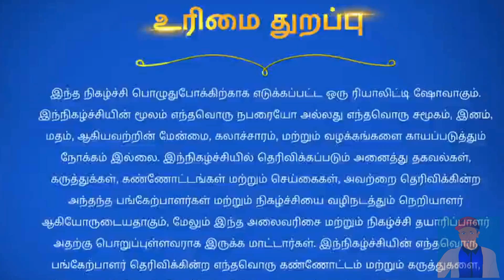Bigg Boss Tamil Season 2 - 1st Day 3rd Contestant - Powerstar Srinivasan Plays like Bharani in House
Bigg Boss Tamil Season 2 - Day One 3rd Contestant - Powerstar Srinivasan Plays like Bharani in BB House

And you can watch and read more News in my